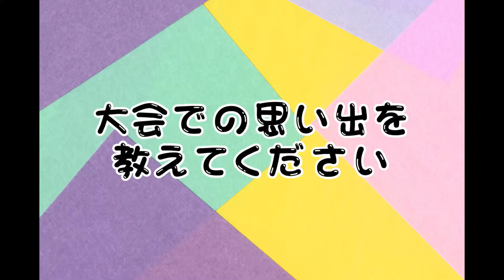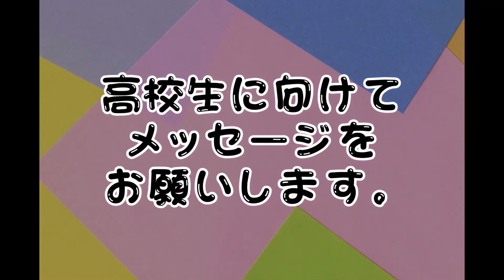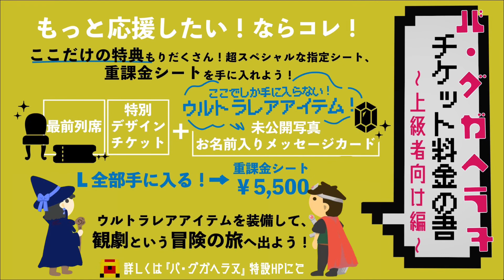【劇団の新メンバーに】高校演劇部時代について聞いてみた！【バ・グガヘラヌ】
福岡を拠点に活動する劇団「万能グローブ ガラパゴスダイナモス」のメンバーが、高校演劇部時代を思い出してインタビューに答えました！
高校生はもちろん、演劇に関わる全ての学生必見のインタビュー！
第3回目は、今年劇団の新メンバーとなった辻村佳歩！

福岡を拠点にあれやこれやと手広く活動する劇団「万能グローブ ガラパゴスダイナモス」の公式チャンネルです！

本公演ではひたすらコメディ！笑いを求めて旗揚げ16年目！
このチャンネルでは演劇の枠から飛び出し、面白いこと、ワクワクすることにあそび感覚でチャレンジしていきます！

YouTubeでも、”楽しむ″に手が抜けない！